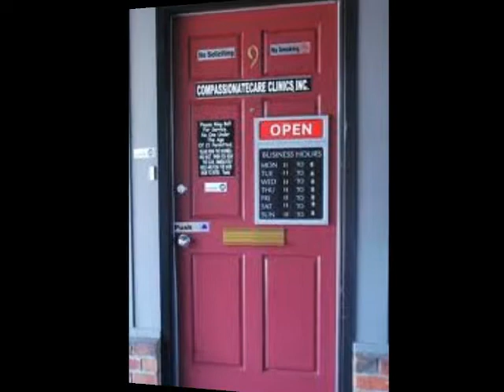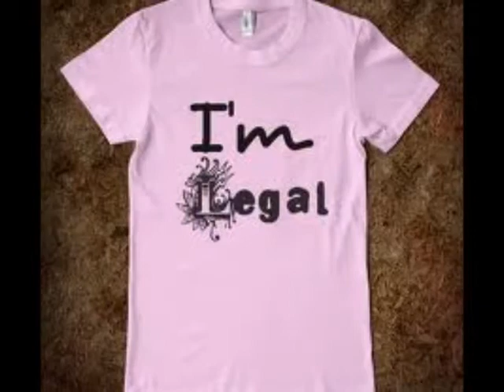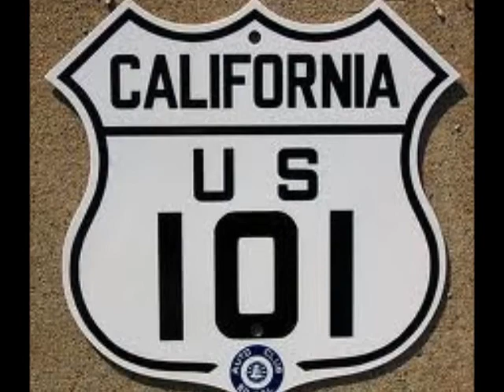Ella chp 18- Get mmj!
Finally! Gabby goes to the doctor's office for her recommendation.